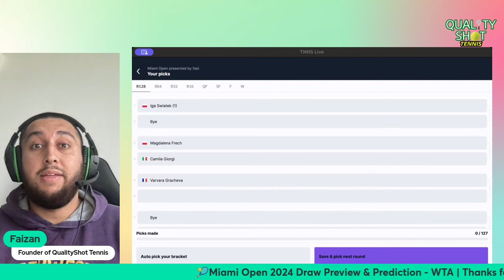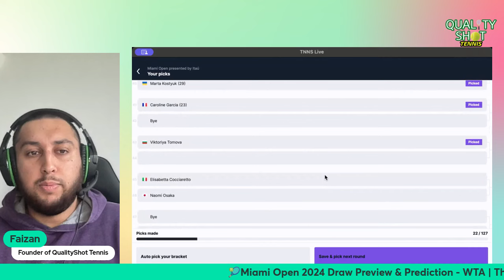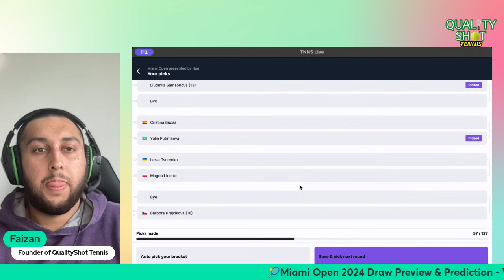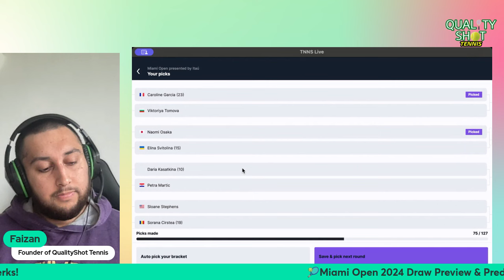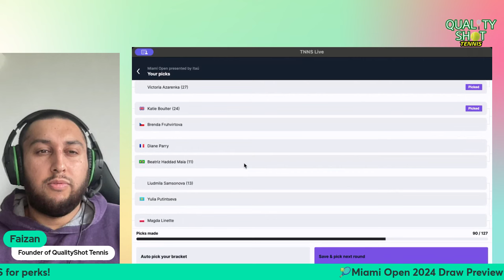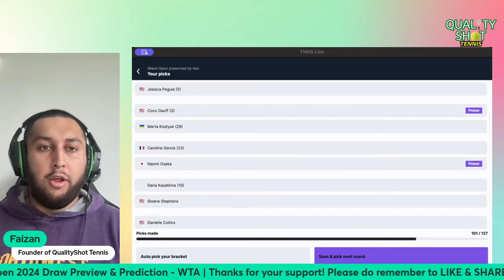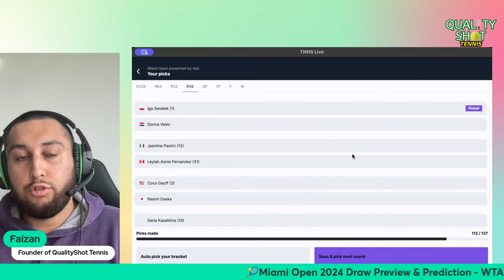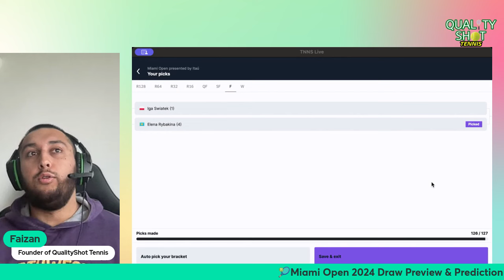🎾Miami Open 2024 Draw Preview & Prediction (WTA)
I preview the 2024 Miami Open in Florida; who will take the title in the desert? I predict each and every match from the draw and ultimately give my winner. Iga Swiatek, Aryna Sabalenka, Elena Rybakina, Coco Gauff, Ons Jabeur, Emma Raducanu, Leylah Fernandez, Jasmine Paolini are just some of the names in the draw in what is a stacked WTA Masters 1000 lineup.